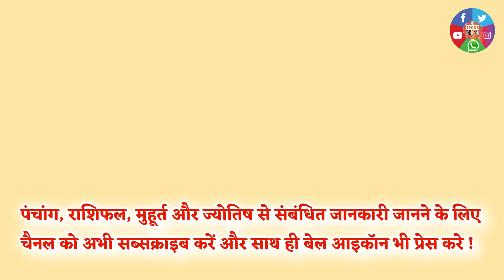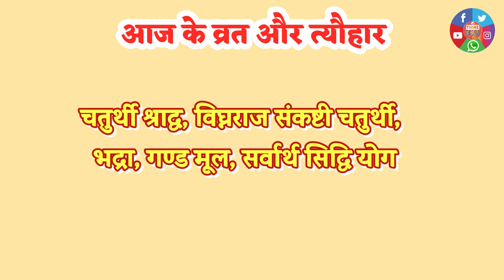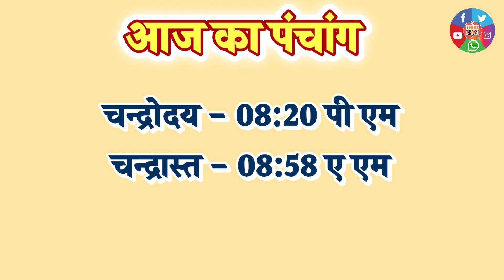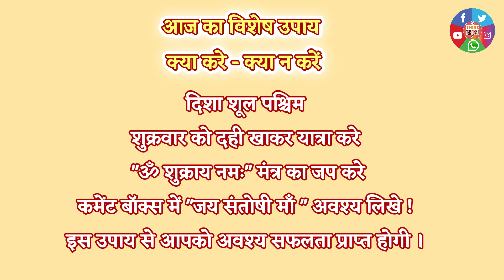आज की तिथि पंचांग- 24 सितंबर शुक्रवार - Aaj Ki Tithi 24 September 2021 | Friday Panchang,Choghadiya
Aaj Ki Tithi 24 September 2021 | आज की तिथि पंचांग-24 सितंबर 2021 | Friday Panchang,Choghadiya, चौघडिया, राहुकाल, शुभ मुहूर्त,हिंदू पंचांग के अनुसार आज 24/09/2021 को क्या तिथि होगी? Hindu Panchang Ke Anusar Aaj 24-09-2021 Ko Ashwin Chaturthi चतुर्थी Tithi Hogi Aaj Ka Pura Din Mana Jayega.

Video Content :- इस वीडियो में आपको आज 24 सितंबर 2021 की तिथि, आज की तिथि, आज का पंचांग, आज का चौघड़िया,आज का शुभ मुहूर्त, आज का राहुकाल, गुलिककाल, आज के व्रत त्यौहार,आज के पंचांग से सम्बंधित संपूर्ण जानकारी दी गयी है.

Video Highlights :-

intro- 0:00
aaj ka choghadiya 24 september 2021- 0:23
aaj ke vrat tyohar 24 september 2021- 1:05
aaj ka ashubh samay 24 september 2021- 1:18
aaj ka rahukaal 24 september 2021- 1:25
aaj ka shubh samay 24 september 2021- 1:35
aaj ka shubh muhurat 24 september 2021- 1:45
aaj ki tithi 24 september 2021- 1:55
aaj ka panchang 24 september 2021- 2:10
aaj ka upay 24 september 2021- 2:57
Outro & Information- 3:15

 ➙ हमे फेसबुक, इंस्टाग्राम, टेलीग्राम, ट्विटर पर फॉलो करे और पाए हर पल अपडेट !
 ⛖ सर्च करे @ThinkBhai
Social Media Links ➙